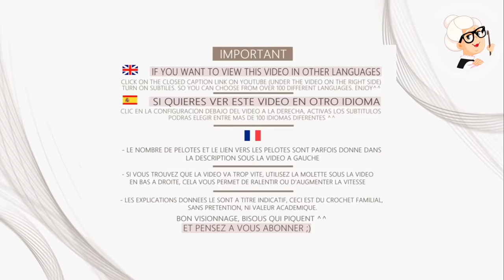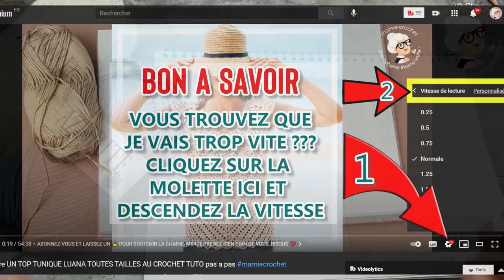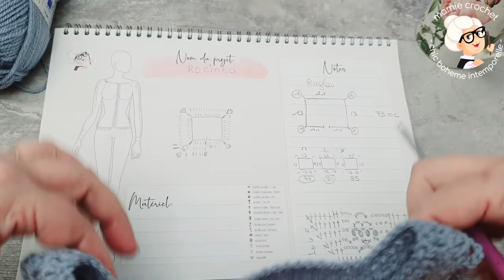Comment faire UNE VESTE / CARDIGAN MANCHES MACHA TOUTES TAILLES AU CROCHET tuto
Matériel, crochet 4
( IDENTIQUE AU FILS DE LA VIDEO AVEC PLUS DE COULEURS ^^) 𝑭𝒊𝒍𝒔
 6 pelotes pour un 36/38
+ 1 par taille supplémentaire

0:00 BIENVENUE A TOUS ET TOUTES DANS UNE NOUVELLE VIDEO ^^
0:05 🌸🌸 ABONNEZ-VOUS ET LAISSEZ UN 👍 POUR SOUTENIR LA CHAINE, MERCI,  PRENEZ BIEN SOIN DE VOUS, BISOUS  ❤️ 🌸🌸